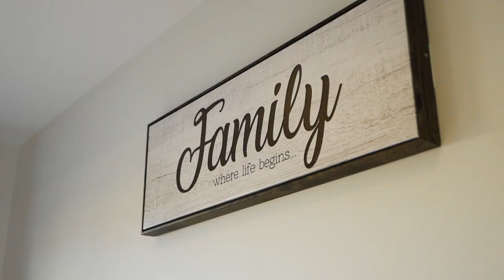7250 Gladstone St, Vancouver | Listed by Carol Chen